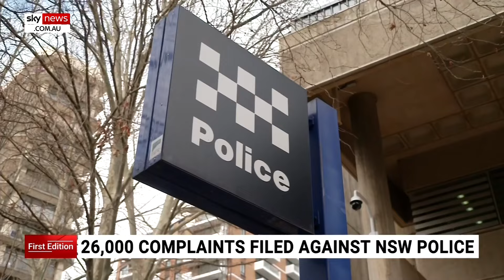Data shows 26,000 complaints filed against NSW police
Over 5,000 New South Wales police officers have been found to have engaged in misconduct over the last five years.

New data released by the force also shows 26,000 complaints were issued by the public since halfway through 2019.

142 officers have been terminated in that time, while 103 faced criminal prosecution.